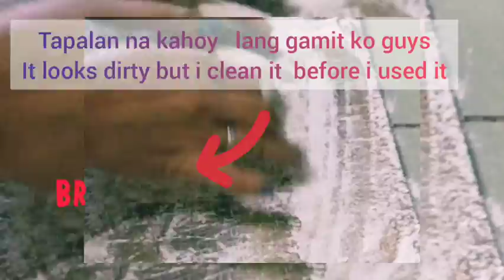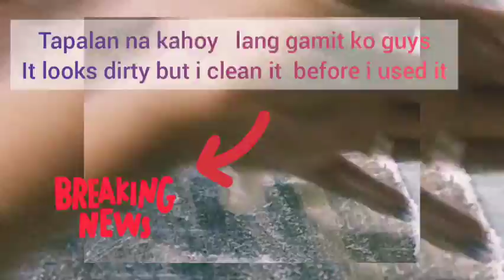shakoy imperfect twist ( lutong bahay )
hello everyone i'll show you how i make shakoy twist for snack only